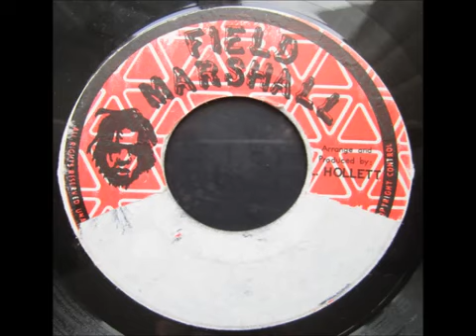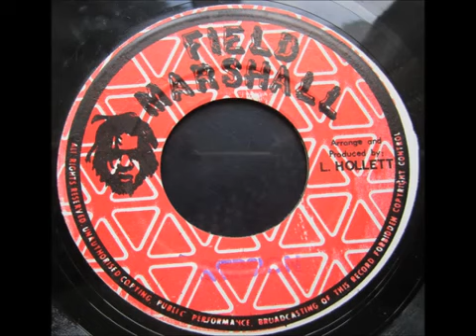7''The Blazing Fire - Step Out A Babylon & Version 1976